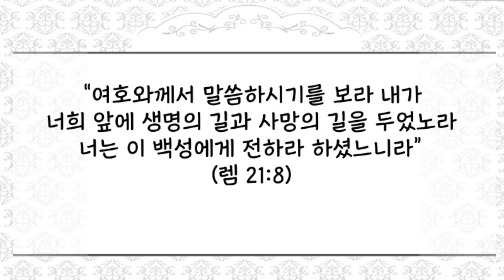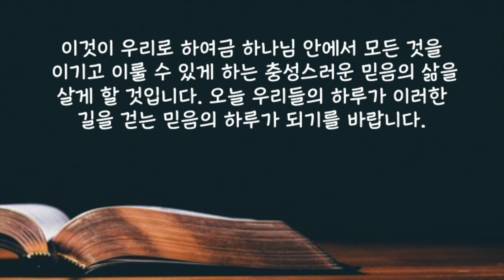[짧은 2분 말씀] "절망 속에 있는 길" | 새벽성서학교 | 2023년 2월 9일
2023년 2월 9일(목) 절망 속에 있는 길
“여호와께서 말씀하시기를 보라 내가 너희 앞에 생명의 길과 사망의 길을 두었노라 너는 이 백성에게 전하라 하셨느니라”(렘 21:8)
 사람들은 언제나 자신이 가는 인생길이 가장 좋은 길이기를 바라며 살아갑니다. 하지만 우리가 쉽게 알게 되는 것처럼 모든 사람이 항상 가장 좋은 길로만 갈 수 없다는 것입니다. 때로는 어둡고 협소한 길을 가야하고, 때로는 위험한 비탈길도 지나야 합니다. 사람들이 걷는 길이 화려하고 탁 트인 길일 때도 있지만 스스로에게 비참한 깊은 골짜기 길을 가야할 때도 있는 것입니다.
 이러한 삶의 길을 걸어야 하는 그리스도인들은 가장 좋은 길을 가는 사람들이 아니라 어떤 환경 속에서든 가장 바른 길을 가는 사람들입니다. 밝고 찬란한 정상에도 길이 있지만 깊고 어두운 골짜기에도 길은 있습니다. 우리가 삶을 살아가면서 만나는 좋은 길이 없어 보이는 아무리 열악한 환경 속이라도 그 속에는 여전히 그리스도인들이 걸어야할 충성의 길, 생명의 길, 진리의 길이 남아 있습니다. 사도바울의 고백처럼 우리는 비천에 처할 줄도 알아야 하고 풍부에 처할 줄도 알아야 하며 모든 일, 곧 배부름과 배고픔과 풍부와 궁핍에도 처할 줄 아는 일체의 비결을 배워야 합니다. 그것은 바로 우리들의 환경 속에서 언제나 진리의 길, 생명의 길, 구원의 길을 찾는 지혜를 가지는 것입니다. 이것이 우리로 하여금 하나님 안에서 모든 것을 이기고 이룰 수 있게 하는 충성스러운 믿음의 삶을 살게 할 것입니다. 오늘 우리들의 하루가 이러한 길을 걷는 믿음의 하루가 되기를 바랍니다.
 사랑하는 주님 오늘 우리들의 삶이 세상에서 가장 좋은 길을 찾는 어리석음이 아닌 하나님 안에서 진리의 길, 생명의 길을 찾는 자족하는 삶이 되도록 교훈하여 주시옵기를 예수님의 이름으로 기도드립니다. 아멘